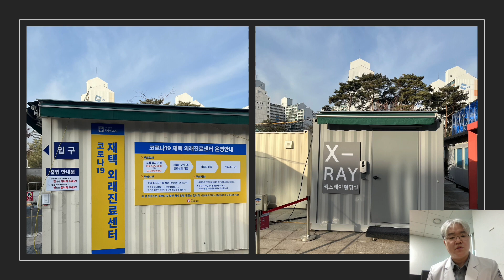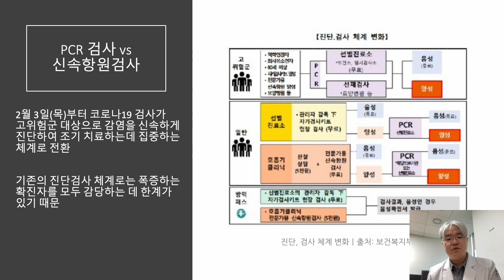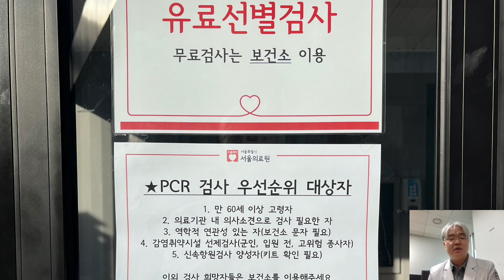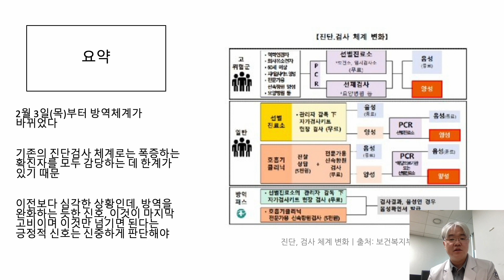코로나 선별진료 대응체계 변화를 알아보자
서울의료원 영상의학과 최현석 과장입니다.
2022년 2월 3일부터 코로나 선별진료 대응체계가 바뀌었습니다.
일반인들도 쉽게 설명하였습니다.